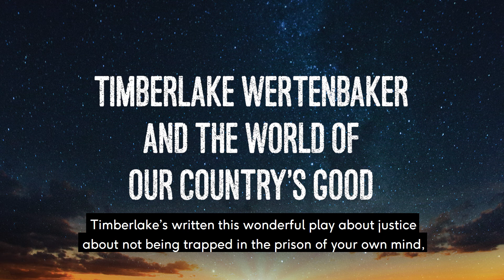Our Country's Good Insights - Timberlake Wertenbaker and the world of the play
Director Fiona Buffini talks about playwright Timberlake Wertenbaker and the world she has created in the play.